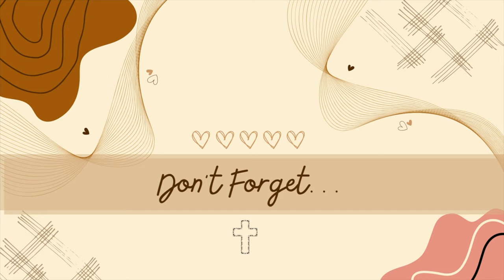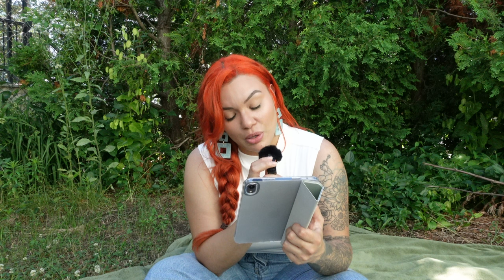“Lest We Judge Ourselves” Ep. 3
Hola and Hello! Thank you for spending time with me! This is for God’s Glory Above All Else🥹🙌🏽🙏🏽 Try to not be too hard on yourself, because He isnt. 🤍

If you reach down here, I hope you enjoy the video and want to see more. I am always open to new ideas and/or learning something new. I'll leave you with this, in hopes that you smile or it brightens your day...

“The eternal God is your refuge, and underneath are the everlasting arms…” Deuteronomy 33:27🤍🕊